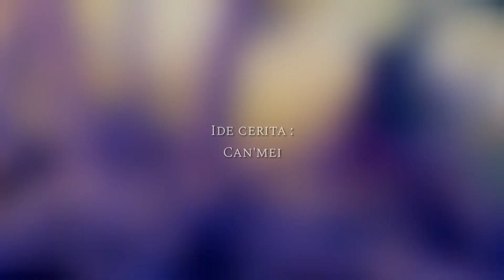BAKUL ANAKAN KUCING || FILM PARODY DESA LOMBANG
benarkah anak kucing seharga 50 jta??!
wow banget kan..
tapi sayang sekali bosqu. itu hanya film dan hanya untuk hiburan semata.
muda mudahan kalian terhibur buat sahabat kalong film yang berada di penjuru negara. seperti taiwan hongkong singapore korea dan timur tengah